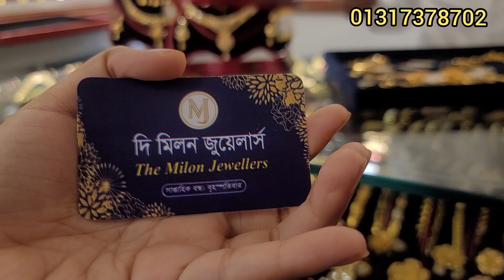সোনার গহনা কিনতে আসলো কোথা থেকে দেখে নিন